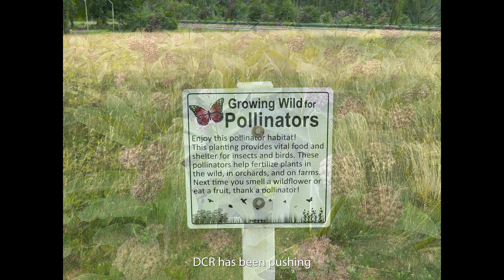Protecting the Monarch Butterfly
The IUCN (International Union for Conservation of Nature) has listed the monarch butterfly as endangered. DCR’s Division of Water Supply Protection (DWSP) staff responded, helping to meet the goal of protecting endangered species on DWSP properties.